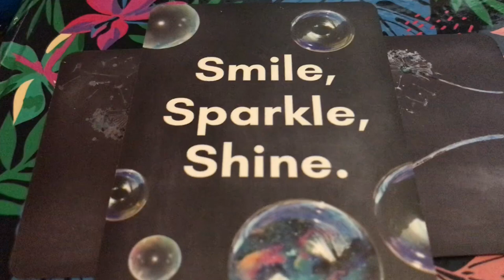1 Hr Quiet Fidget Slug sounds only, evening relaxation no talking ASMR